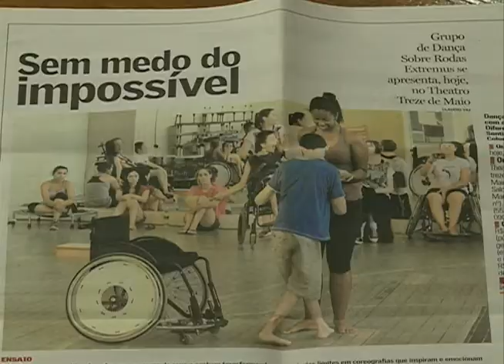Acontece na UFSM - Plano de Cultura